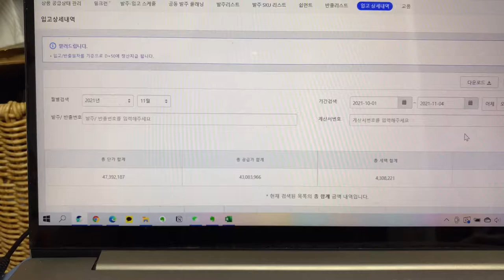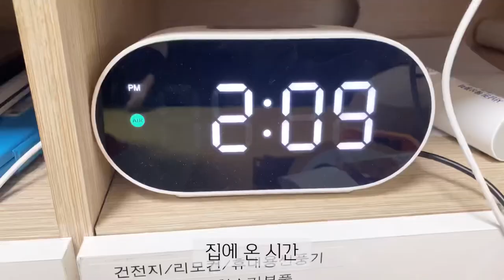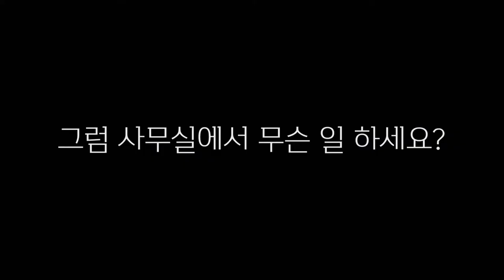하루 4시간 일해서 쿠팡로켓으로 얼마벌까?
아이 키우면서 하루 4~5시간 집중하고 쿠팡로켓으로 나오는 월매출은??